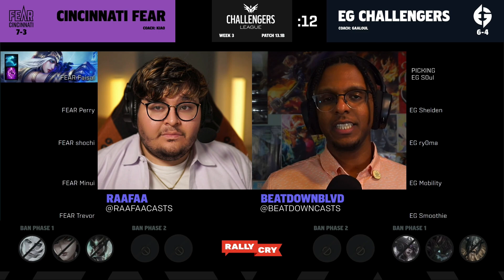FEAR vs EGC | Week 3 Game 1 | 2023 LCS Challengers League Spring | Cincinnati Fear vs EG Challengers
This is the VOD for Immortals Progressive Challengers vs AOE Gold - Week 3 Day 1 Game 1 of the 2023 LCS Challengers Spring Split.

The LCS Challengers League is a 16 team, single round robin tournament hosted twice a year (Spring and Summer Split). It serves as the official Tier 2 North American League of Legends league that supports talent development into the LCS.